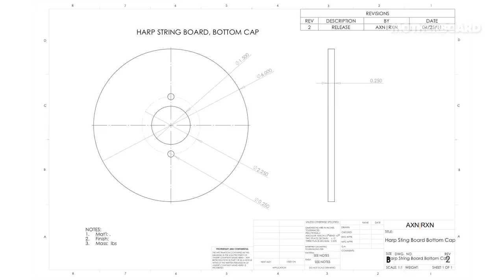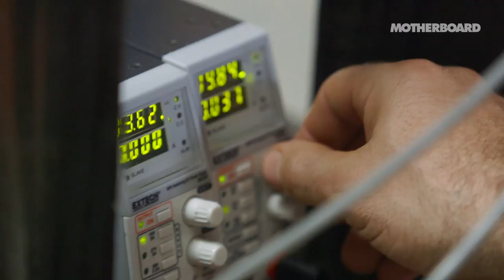How to Build a Magnetized Piano Harp: Sound Builders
In our final episode of season two of Sound Builders, presented by Harman, we head over to downtown Brooklyn, to spend the day with Andy Cavatorta. He's an inventor, sculptor, and instrument designer whose latest quest to program robots to make music has led him to the creation of his magnetized piano harp.

Cavatorta is no stranger to building his own instruments. His most recent claim to fame was his role in developing a homespun instrument for experimental musician Björk. In preparation for her 2013 Biophiliia tour, Björk commissioned Cavatorta to build harps that swung like multi-string pendulums and triggered musical patterns from Earth's gravitational pull.

For his latest musical creation, Andy has mounted a caboodle of magnets onto a piano's frame. Once the magnets are activated, electromagnetic vibrations pull and release the piano's steel strings in a bloom of various pitches in harmonic succession. By doing this, Andy has managed to feather dust an instrument that was created many centuries ago and offer it a new sonic vocabulary by tapping into the piano's uncharted harmonics. Indeed, our exchange between sound and instrument is an ever-evolving one that reminds us that an old dog can indeed learn new tricks.

While excavating new sounds from an old instrument is enough to make an audiophile tinkle his pants, it's the instrument's new interfaces and unique dialogue between the tactile and the magnetic player that's the real kicker. While one player is able to stimulate electromagnets by playing the keyboard, another tactile player can pluck, hammer, and touch the steel strings of the piano harp in order to shape their harmonic nodes and further manipulate the sound.

Here we see how Andy's multi-player magnetic piano harp can be a standalone instrument, but its inception was originally planned to be a cog in a larger wheel of organized sound. On November 16th at Littlefield in Brooklyn, composer Molly Herron will debut her ​New Music for New Instruments concert in which Andy and his electromagnetic harp will play alongside other instrument builders to create a symphony of sonic delight.

To learn more about harnessing the power of music, also check out " The Distortion of Sound," a new documentary about the decline of high-fidelity sound.